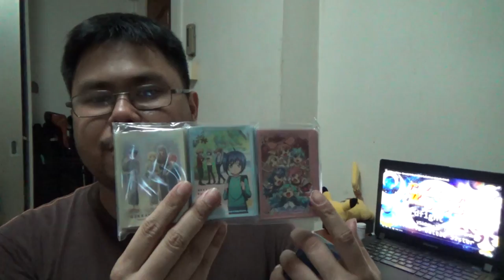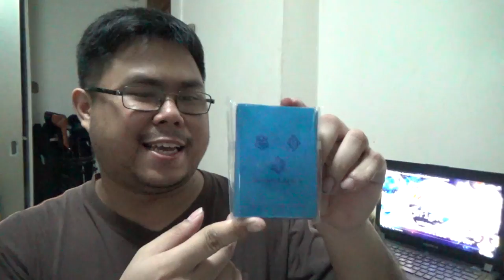What Happened? - Our Cardfights + Announcements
Welp, it's been on everyone's minds, so I thought I'd clear the air about where our cardfights went, as well as announce some upcoming stuff from us here at Crossbone Vanguards!